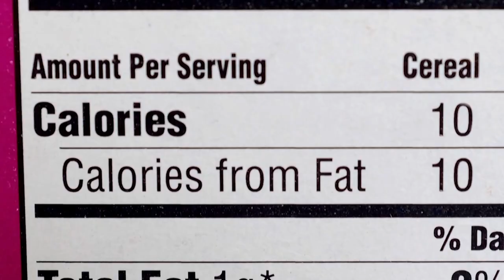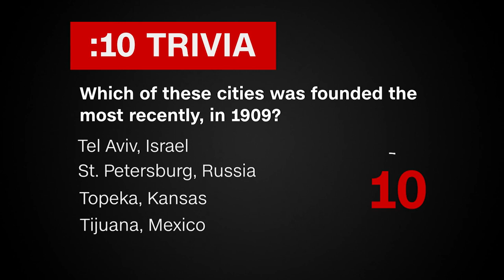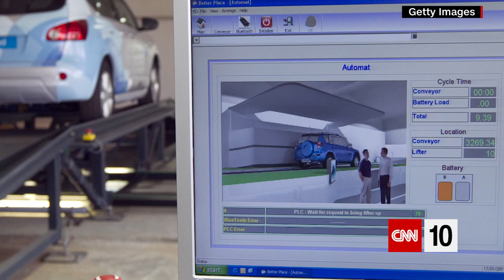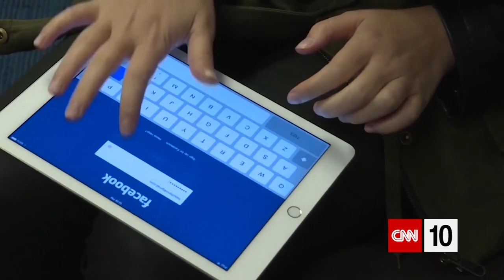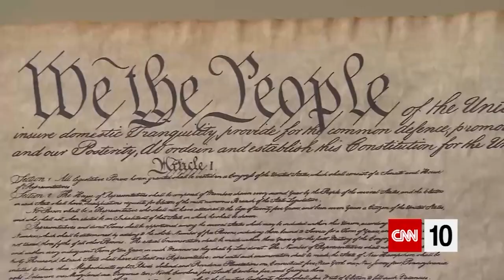Good News Bad News | October 2, 2020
Today, we have some good news and bad news concerning the U.S. economy. Then, we explain why part of the country is staying hot while another is experiencing an autumn cool-down. A trip down an electrically powered Israeli road and a look at some ginormous pumpkins round out today's show.